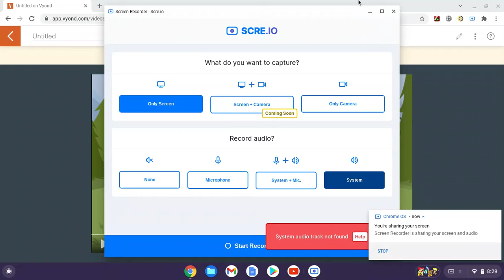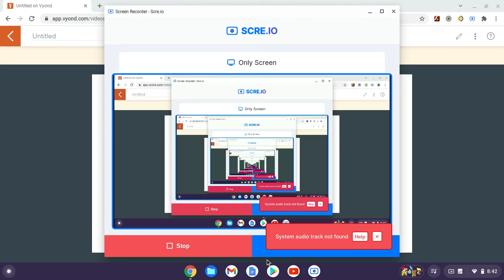SLMVARC and jacob harrington for hire #2 Vyond Taco Resteraunt part 1